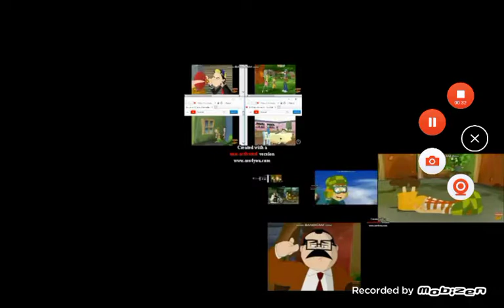(REUPLOAD) up to faster 118 parison to el chavo animado